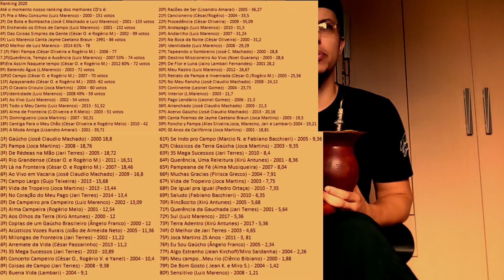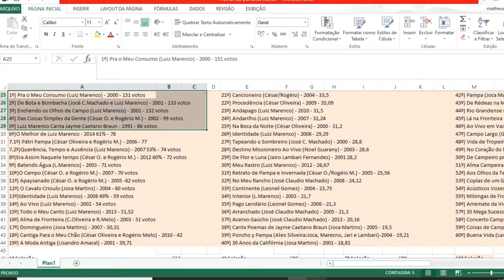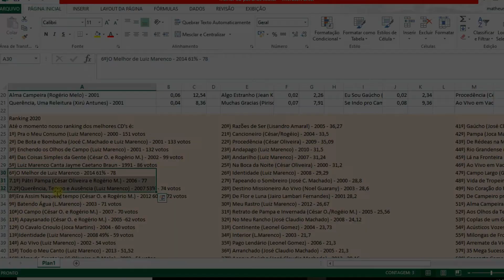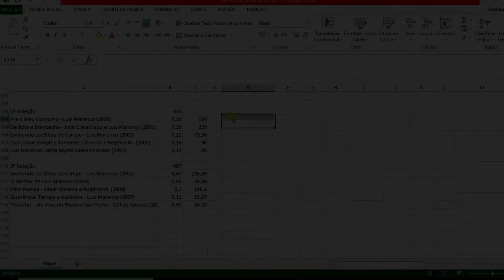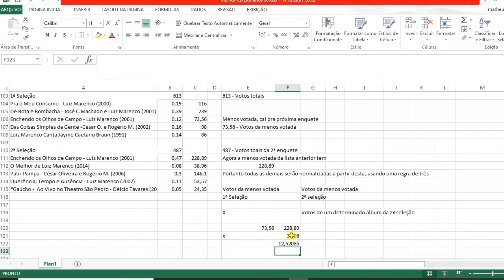Porquê eu faço enquetes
Nesse vídeo eu explico por qual razão faço essas enquetes, como eu organizo os resultados e votações futuras

▬▬▬▬▬▬▬▬▬▬▬ஜ۩۞۩ஜ▬▬▬▬▬▬▬▬▬▬▬▬▬